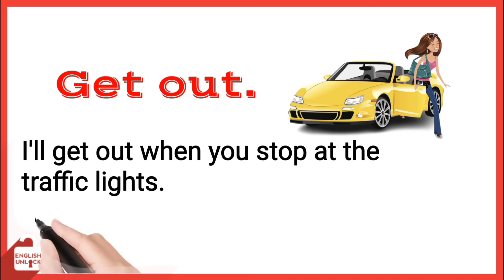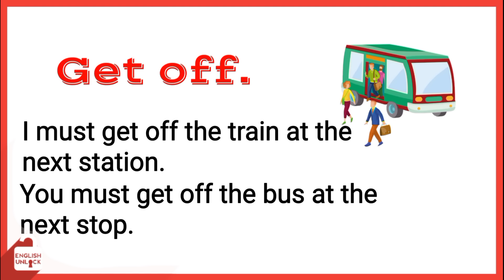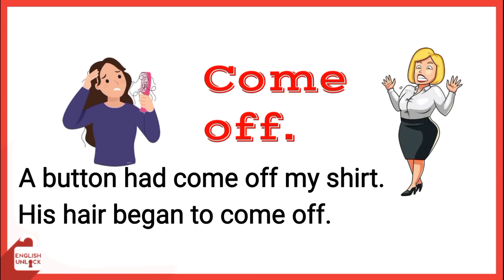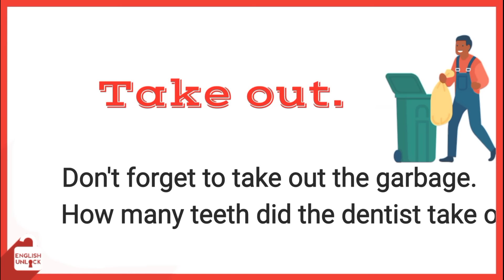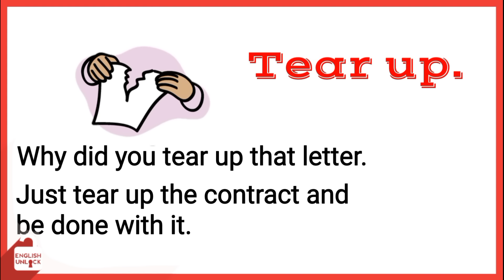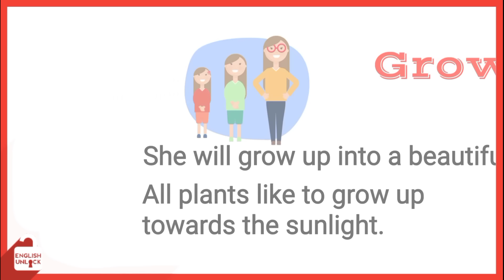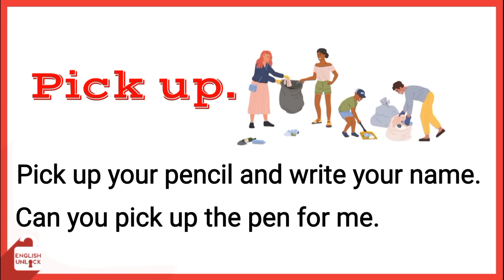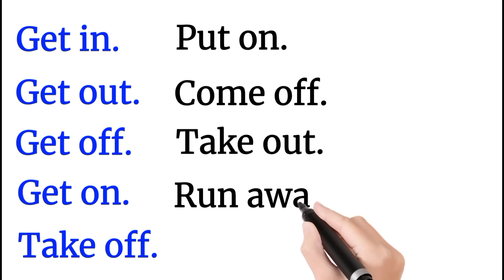English Vocabulary : Phrasal verbs | phrasal verbs with sentences | listen and practice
Vocabulary
Phrasal verbs